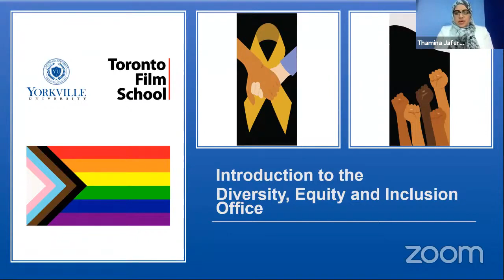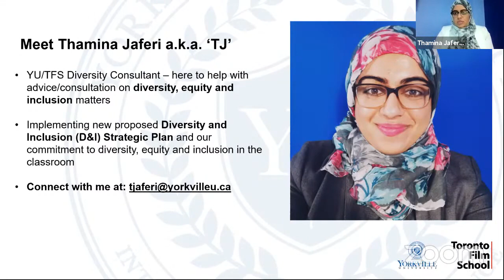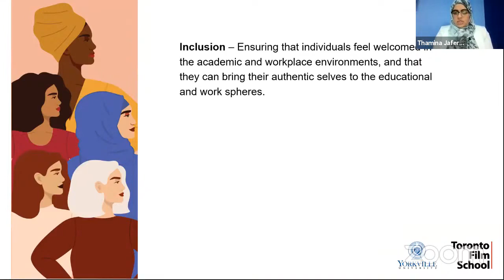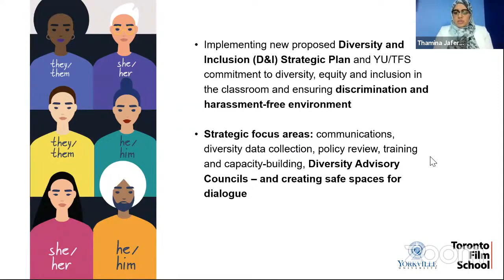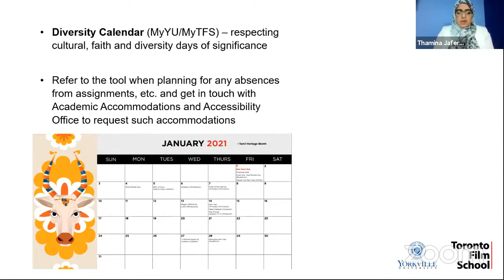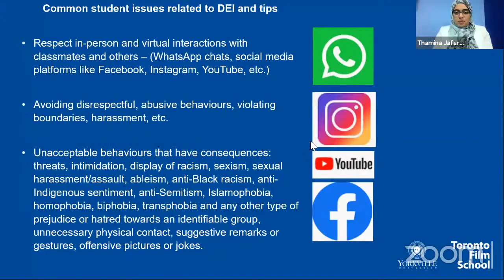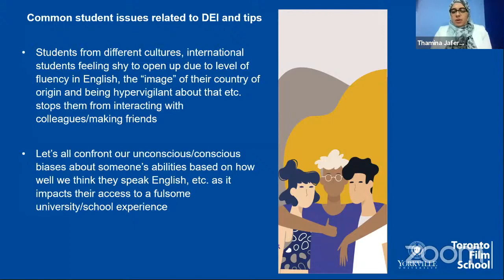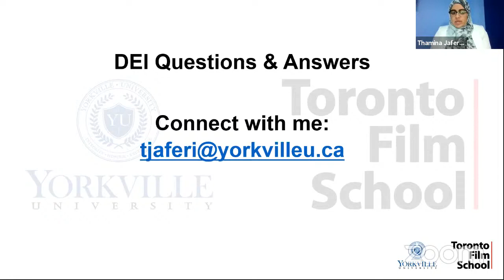Diversity and Inclusion Info Session